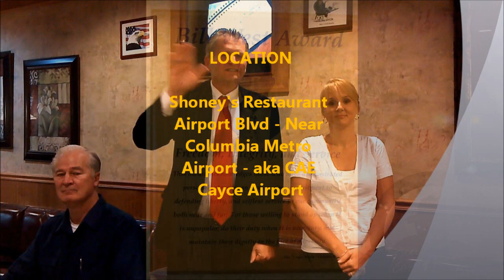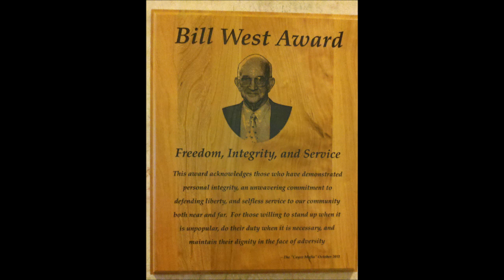"Cayce Mafia" Dec 30 2011 April Mciver Candidate - Lexington County SC Register of Deeds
April Mciver is a candidate for the Registry of Deeds position in Lexington County South Carolina.  She made a presentation before the Cayce Mafia Friday December 30th at Shoney's Restaurant near the Cayce/Coumbia Metro Airport at 7AM.